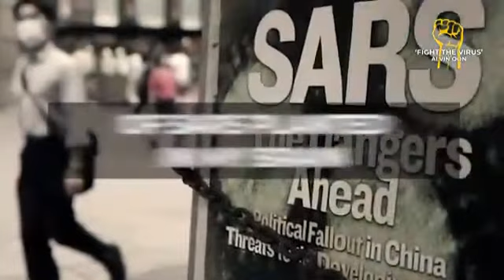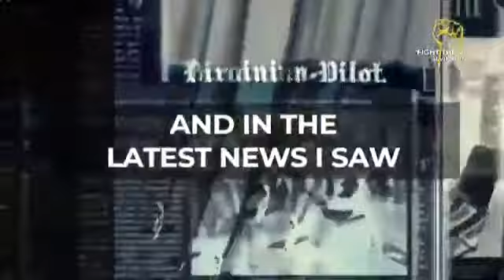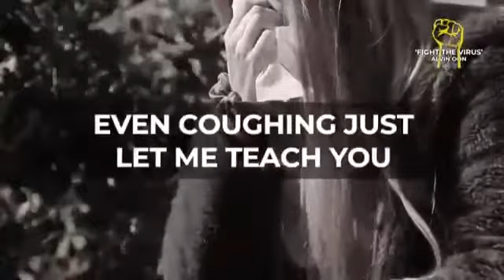6 March 2020